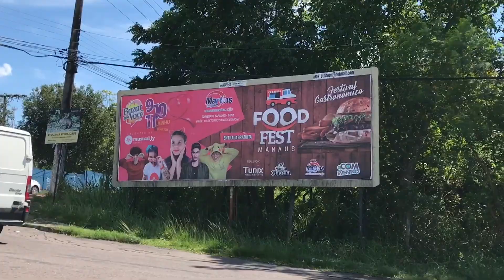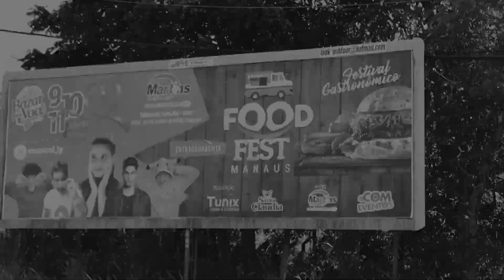Vlog de Manaus com MUSERS ❤️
Amei a viagem e quer mto voltar, amo Manaus!!!
Aonde mais vcs gostariam que eu fosse? Deixe nos comentários ❤️